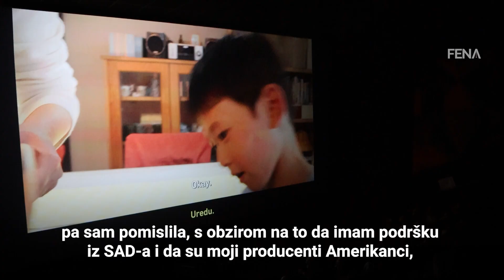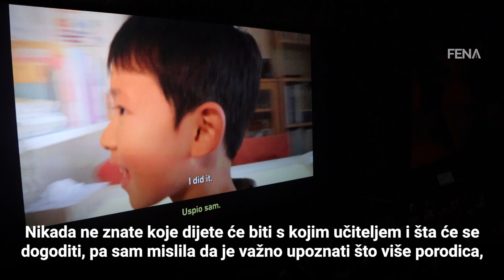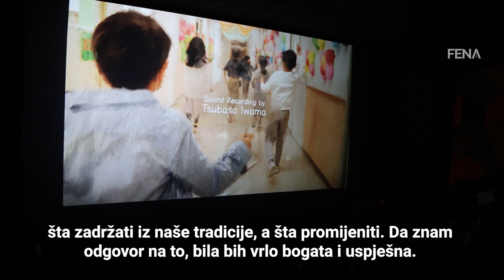Ema Yamazaki o filmu 'Biti Japanac': Iskustvo djeteta u školi odražava se na budućnost društva